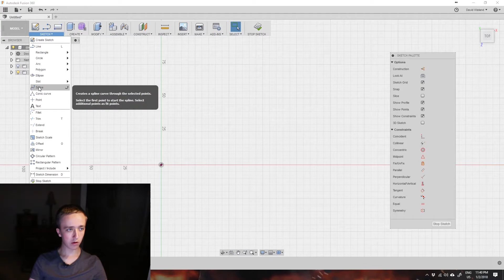Who is Datulab Tech? - Best Moments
Only a couple years ago I knew nothing about 3D printing, PC building or CNC machining. Since then I have been learning constantly and always wanted to share the knowledge I gained with the world to hopefully make your journey a bit easier. This YouTube channel is basically everything I wish I knew when I got started. Everything I learned I got either form one of the many good YouTubers out here or my own mistakes. I post about everything from 3D printing, CNC machining to PC building or even random projects in form of reviews, tutorials, build logs, comparisons and more.

Support me (for free) while shopping online:
Amazon (US)
Amazon (DE)